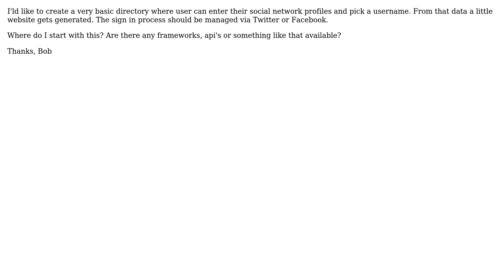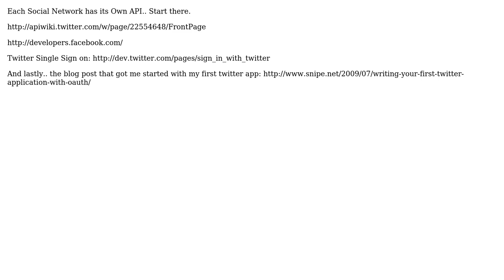Software Engineering: User directory - framework